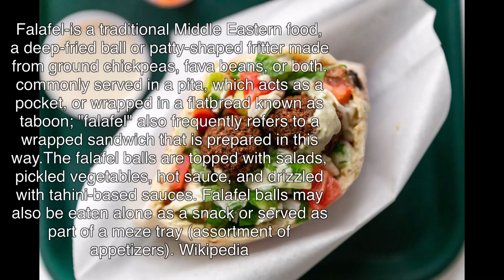Part2 Outlet Bilu Center(Murang Bilihan sa Israel ng mga Branded na Damit,Sapatos atbp)Aleli Verzosa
Hello Beshywapz! Wecome to my channel Aleli Verzosa

Grabe! Sobrang dami naming nabili ng mga kaibigan ko ng ibat ibang brand ng mga damit at sapatos! Take note, sobrang mura lang nila at pasok na pasok sa budget! Sulit na sulit ang pagpunta namin. Lahat halos ng pinamili ko para din sa family ko, ilalagay ko sa balik bayan box..☺️
Salamat mga beshywapz sa panunuod sa part 1 ng video ko na to. Suportahan niyo pa po sana ako sa lahat ko pang iaupload na mga videos.. Thank you so much po!❤️👊🏼